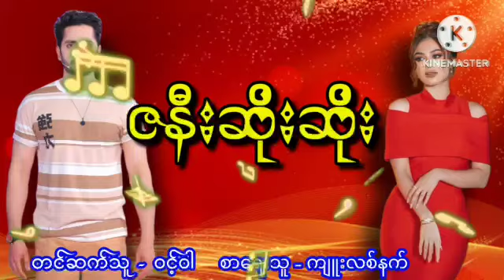"ဇနီးဆိုးဆိုး" အချစ်ဝတ္ထု အိမ်ထောင်ရေးဇာတ်လမ်းကောင်း audiobook novel animation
😉ကြောက်တက်သူများ မီးပိတ် 💡💡💡၊ စောင်ခြုံ🛌 ၊ 🎧🎧 နားကြပ်တပ်ပြီးမှ နားထောင်ပါ။😘

😉ေၾကာက္တက္သူမ်ား မီးပိတ္💡💡💡၊ ေစာင္ျခံဳ ၊ 🎧🎧 နားၾကပ္တပ္ပီးမွ နားေထာင္ပါ။😘

ဝါသနာရွင္ျဖစ္တဲ့အတြက္ အမွားပါတာ​မ်ား၊ လိုအပ္တာမ်ားကို Comment မွာ ေဝဖန္အၾကံျပဳ​ ေထာက္ျပႏိုင္ပါတယ္ခင္ဗ်ာ။